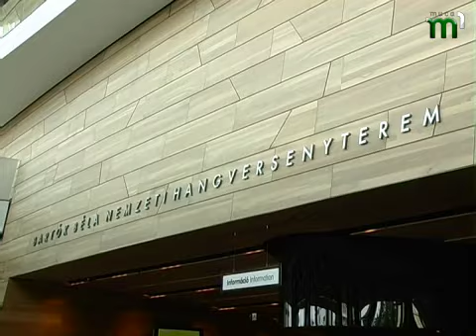Тиса-1.Спецрепортаж з Будапешта.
Найближчого понеділка, 7 травня, в Закарпатському музично-драматичному театрі імені братів Шерегіїв в Ужгороді виступить Угорський національний філармонічний оркестр.Окрім двох власне угорських творів, на Закарпатті філармоністи виконають і український. А саме "Карпатський концерт"  Мирослава Скорика. За тиждень до виступів в Україні завдяки генеральному консульству Угорщини в Ужгороді наша знімальна група побувала в Будапешті.